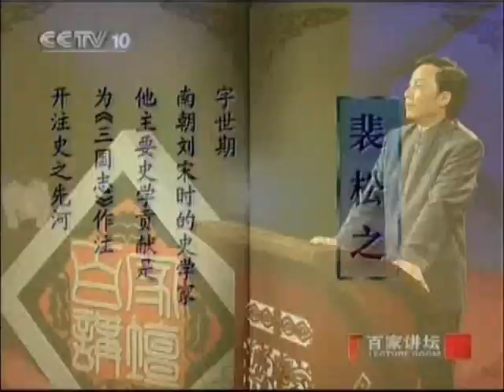百家讲坛_易中天品三国01（重新演讲版）_大江东去－易中天part4